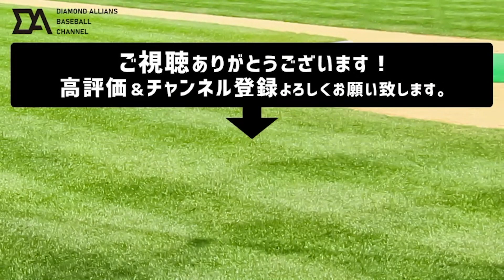【細かすぎて伝わらない】爆笑モノマネ5連発！(元日本ハム編)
みなさんお待ちかね！
モノマネめっちゃやりました！
どれが一番良かったか、他に見たい選手は誰かなどなどコメントお待ちしてます！

面白い！次回も気になる！と思ってくださったそこのあなた！